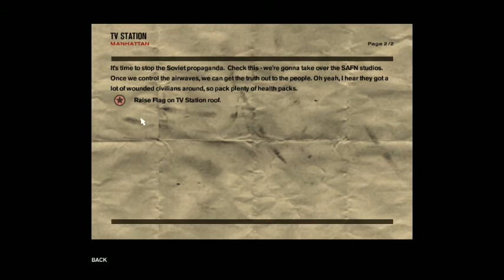Let's Play Freedom Fighters Part 5